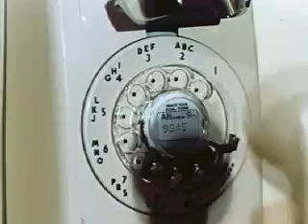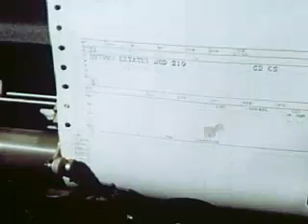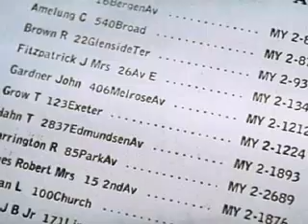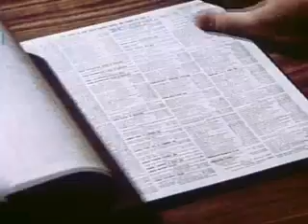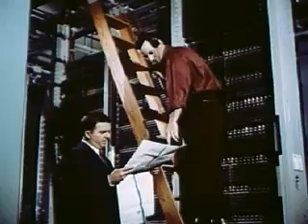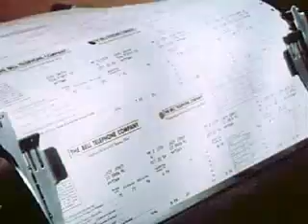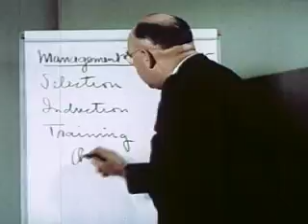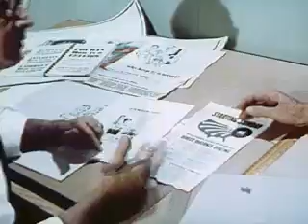A cidade e o telefone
Este vídeo, produzido nos anos 1950, é uma orientação sobre a estrutura da empresa e os valores da Bell system.
Uma mostra da vida cotidiana dos moradores da cidade e do trabalho de seus empregados.

Uma material didático que mostra como o ensino a distância era feito a cerca de mais de 60 anos atrás. Ao contrário do que muitos acreditam, EAD não é novidade e o uso de filmes(vídeos) para esta finalidade, não é recente.

Town and the Telephone
Employee orientation film for telephone company workers explaining structure and corporate values of the Bell System. With excellent footage of communications workers and everyday life, in Technicolor.

Nossos links

 by Murphy (Owen) Productions

Published ca. late 1950s
Usage Public Domain
Topics Communication: Telephone, Occupations: General, Occupations: Electronics